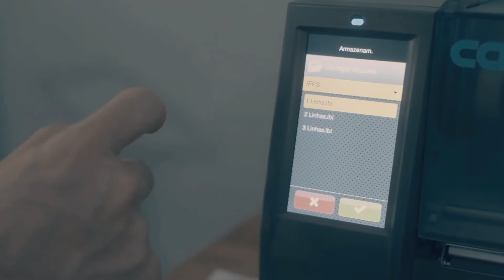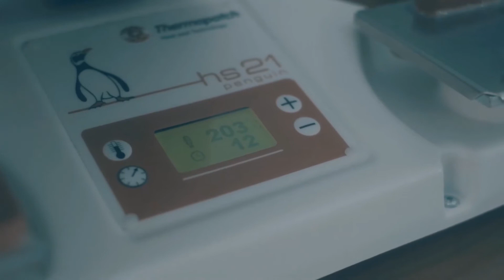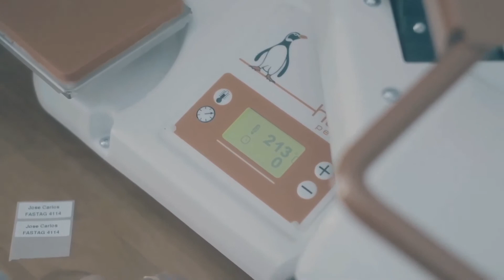HEGISX - KIT DE IDENTIFICAÇÃO DE ROUPA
Video demonstrativo do sistema de identificação de roupa da HEGISX.